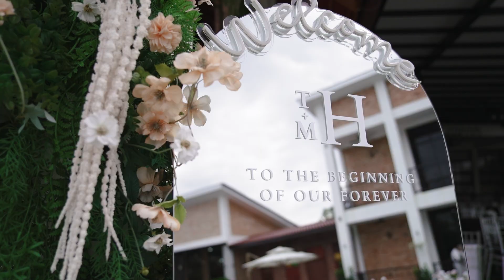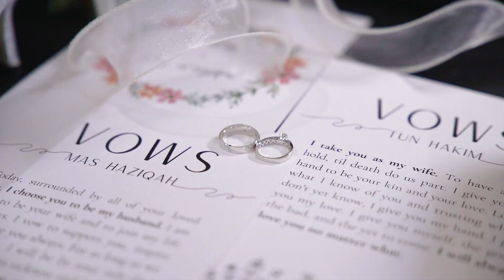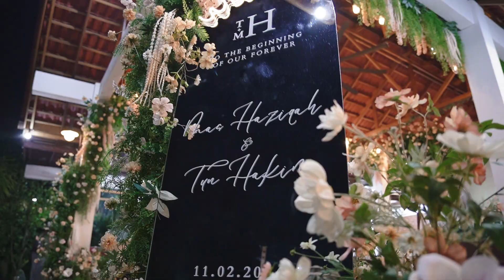Solemnization of Hajika & Tun Hakim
Underneath the starlit sky at Kebun by Brick and Glass, our love story unfolded ✨ Our private night-time wedding was a fairytale come true, with the venue aglow in mesmerizing lights and exquisite pool decorations. 🌙 Surrounded by the gentle presence of ducks gliding across the pond, it was pure magic. 🦆 And oh, the food! Every bite was a culinary delight, adding another layer of perfection to our unforgettable evening. 😋 With a cozy ambiance that's perfect for chilling, plus the convenience of a coffee shop on-site, every moment felt just right. ☕️ From the spacious surroundings to the thoughtful provision of buggies for parking ease, Kebun by Brick and Glass truly sets the stage for the ultimate private wedding experience. 💍